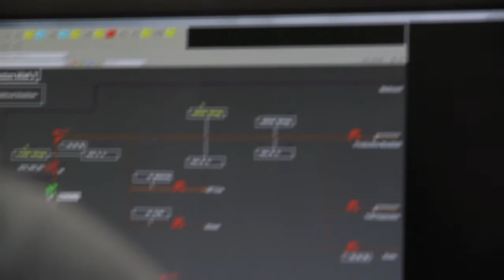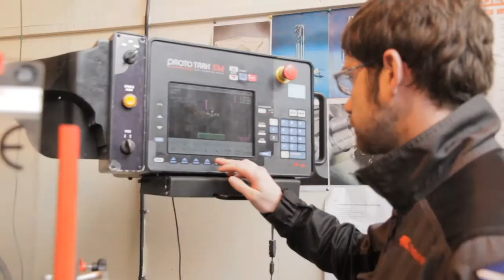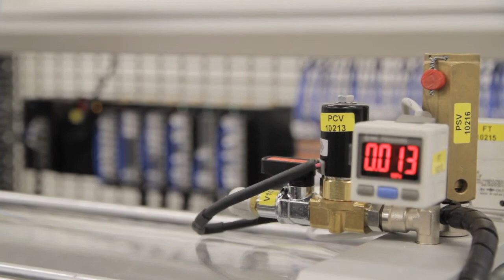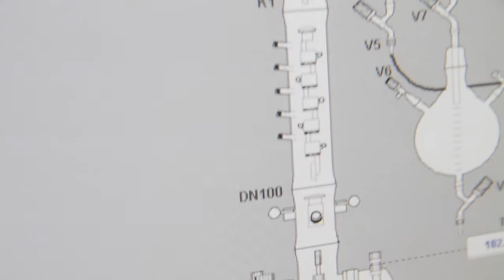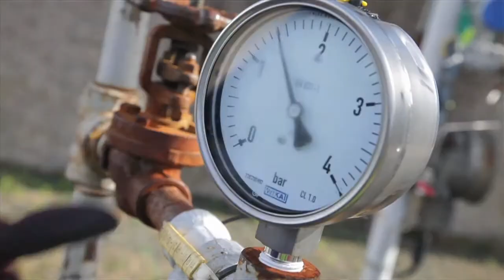OGAS Promotional Film Forth Valley College